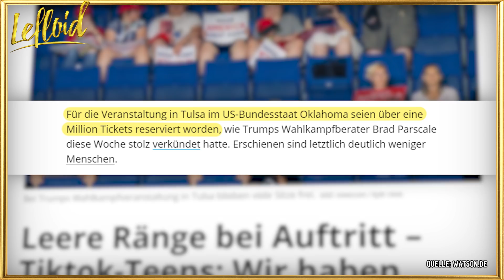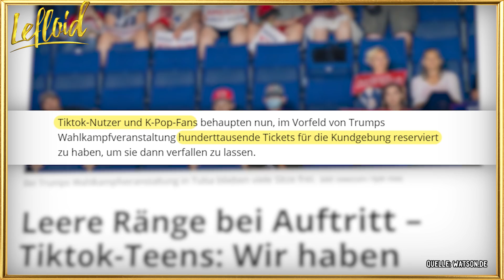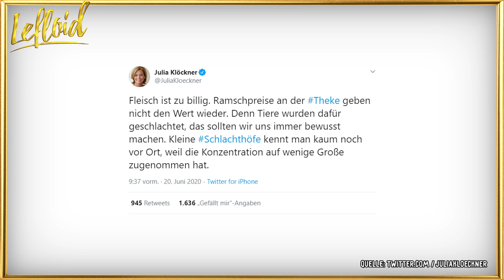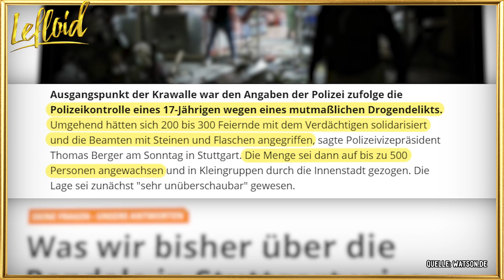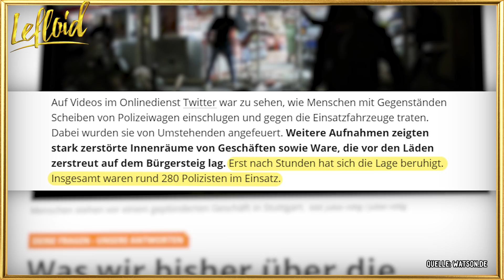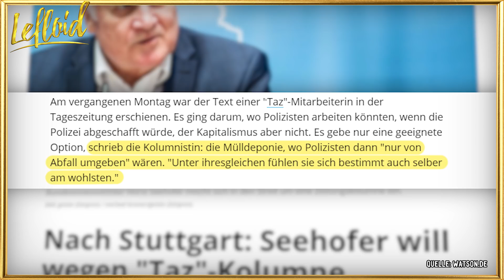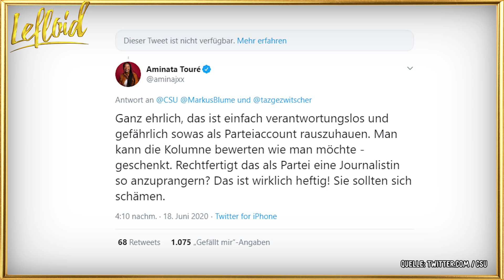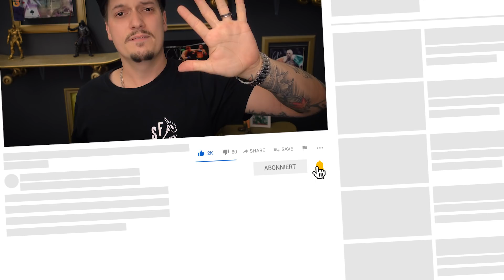Stuttgart, CSU, Seehofer, Klöckner... ALLE DREHEN DURCH!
Gefühlt drehen gerade alle durch.. In Stuttgart nimmt in wütender Mob die halbe Innenstadt auseinander, unsere Bundesministerin für Ernährung, Landwirtschaft und Verbraucherschutz trinkt offenbar Lack, Seehofer und seine CSU... Nee, bei denen ist eigentlich alles wie immer! Und Trump lässt sich von TikTok-Nutzern und K-Pop Fans hinters Licht führen! Mehr dazu in den LeNews!

⌚ Die Themen:
0:00 - Trump fällt TikTok-Nutzern zum Opfer
2:49 - Frau Klöckner und Twitter
4:39 - Randale in Stuttgart
7:21 - Seehofer und die CSU gegen die TAZ

🍔🍕 Checkt meine Koch-Show aus!

📖 MEIN NEUES BUCH!:

Ich wünsche euch wie immer Spaß mit der aktuellen Folge und freue mich über euer Feedback, eine positive Bewertung und viele Kommentare! Aloha & Mahalo Freunde!
Viel Spaß mit dem Video! Vielen lieben Dank für all euren Support!